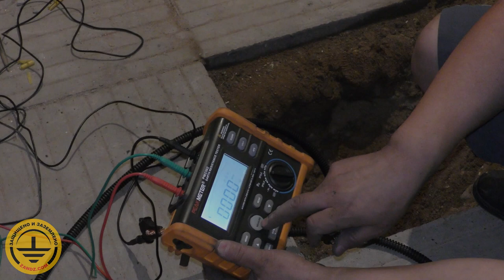Монтаж модульного омедненного заземления ZANDZ в подвале частного дома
Монтаж модульного омедненного заземления ZANDZ в подвале частного дома – отличное решение с множеством положительных сторон. Оно допустимо нормативами, простое в монтаже, не требует места за пределами дома, обеспечивает стабильное низкое сопротивление растеканию тока в земле. Бикмулин  Ринат  Махмудович  - член клуба экспертов ZANDZ поделился видео монтажа комплекта заземления ZZ-000-015 в подвале частного дома. Полученное сопротивление заземляющего устройства – 8,62 Ом. Отличный результат!